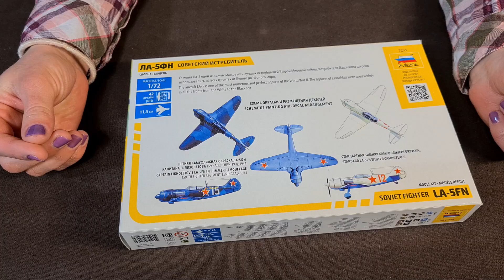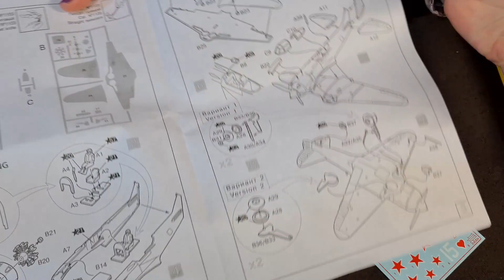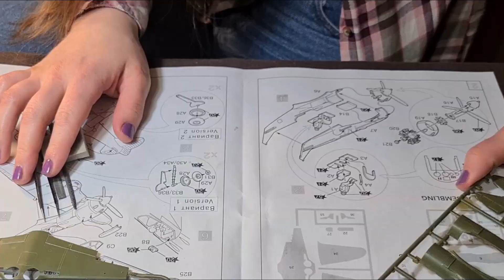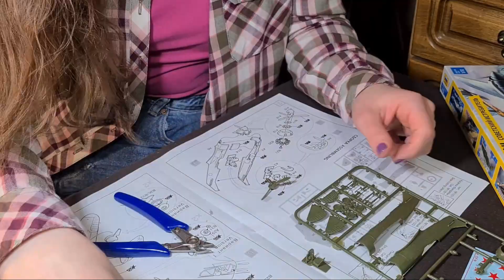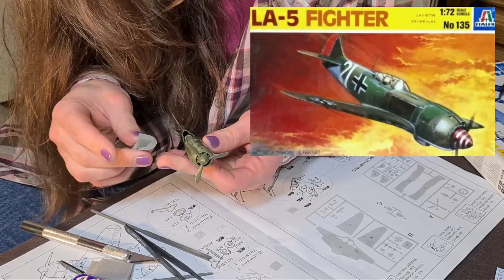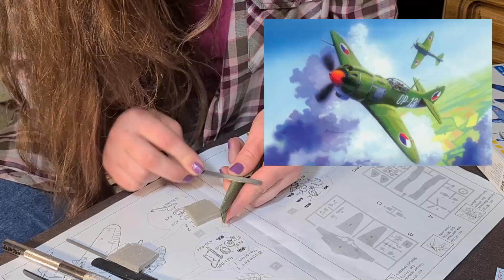Ла-5ФН, обзор и сборка модели, история создания. Модель самолета звезда 1/72.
Всем привет в этом видео я буду собирать модель самолёта Ла-5ФН от Звезды в масштабе 1/72. Также в ролике Вас ждет история создания этого легендарного самолёта, а также история этой пластиковой модели.

Меня зовут Даша и я занимаюсь моделизмом уже более пяти лет. Стендовый моделизм моё хобби и я надеюсь, что оно перерастёт в нечто большее. Мои любимые тематики в сборных моделях: советские грузовики и бронетехника времён Второй мировой войны. Я стараюсь постоянно совершенствоваться в этом творчестве, так что присоединяйтесь!